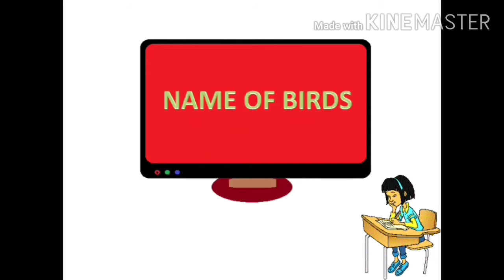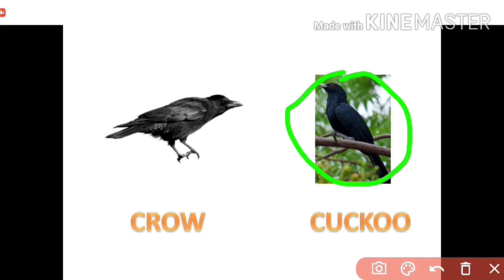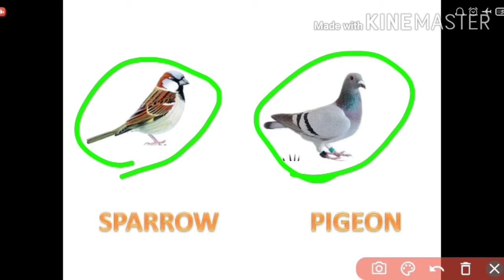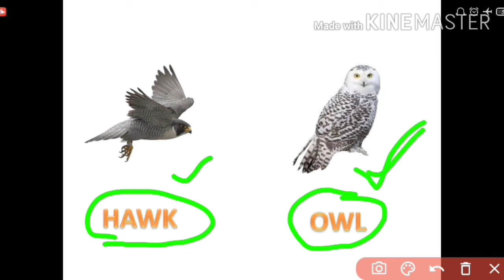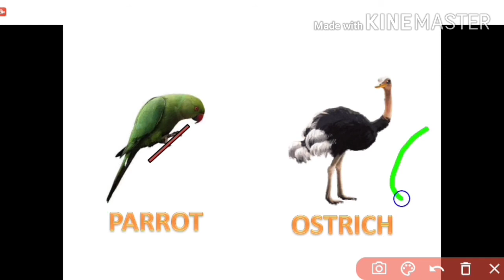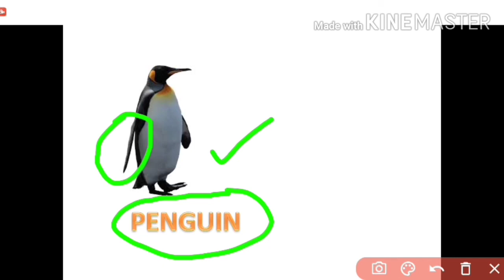Name of Birds। पक्षियों के नाम। birds name for kids